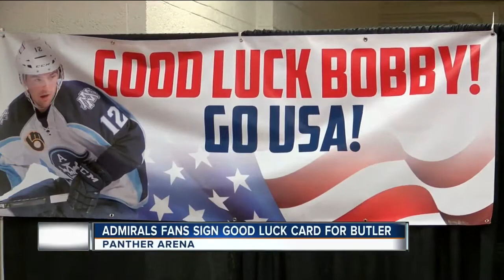Admirals Fans sign Good Luck Card For Butler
Admirals  number one fan